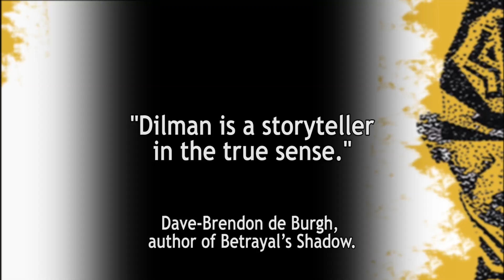A Killing in the Sun - Book Trailer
A collection of speculative short fiction from Africa